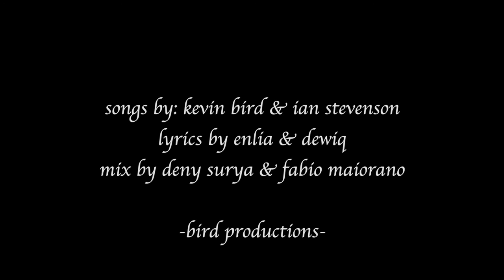Kevin Bird - Sans Toi - 2019 (feat.Enlia)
BIRD PRODUCTIONS - WORLD COLLABORATIONS - MUSIC/ ALBUMS/ VIDEOS
"Without You" in English